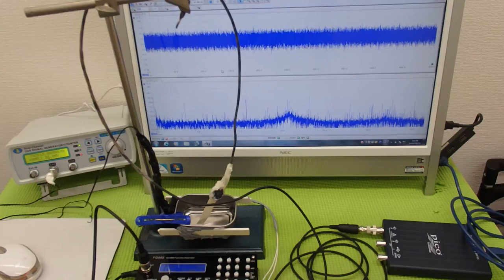表面弾性波を利用した、オリジナル超音波システム ultrasonic-labo